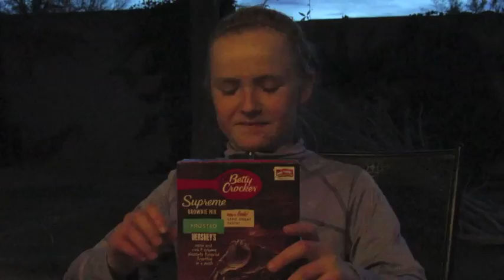Runner's High w: Bloopers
Written, Edited, and Directed by Brynn Elson
12-4-15 to 12-10-15
5th period

A HUMONGOUS thank you to everyone who helped me out:
Charlotte Gates
MacKenzie Schenk
Audrey Gates
Kate Elson
Todd Elson